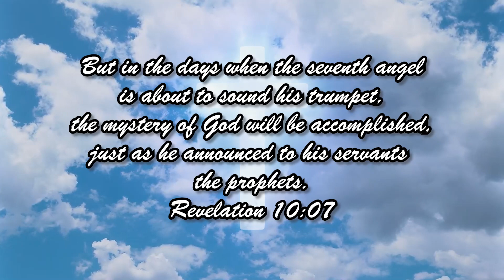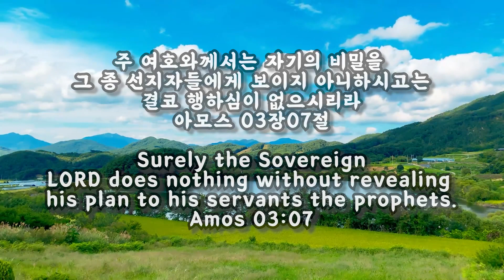스룹바벨 선교회 새벽 예배 Dawn Worship 이사야28장 Isaiah28 2023.10.23 (2015.12.12)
스룹바벨 선교회 이사야 28장 Isaiah 28 : 심판의 대상자 A person to be judged [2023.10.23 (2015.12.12) 월 새벽 예배 Monday Dawn worship]

5F 18, Guksabong 1-gil, Dongjak-gu, Seoul, Korea ☎ 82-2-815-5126(Church)